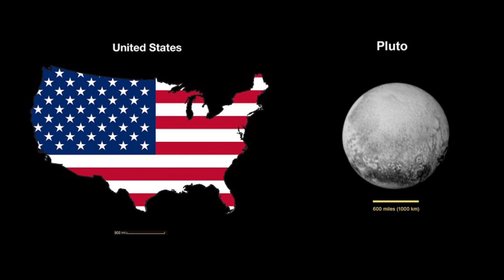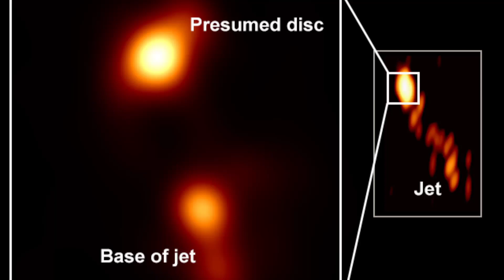10 Amazing Facts About universe....© AkashVeer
The physical universe is defined as all of space and time (collectively referred to as spacetime) and their contents. Such contents comprise all of energy in its various forms, including electromagnetic radiation and matter, and therefore planets, moons, stars, galaxies, and the contents of intergalactic space.